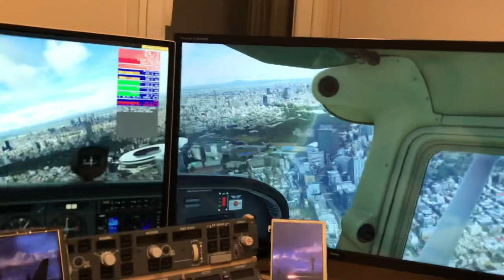MSFS | SU10 | MULTI MONITORS IS OUT!! | SHORT TEST FLIGHT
core i7 9700K
GeForce RTX3070 OC
DLSS ULTRA PERFORMANCE